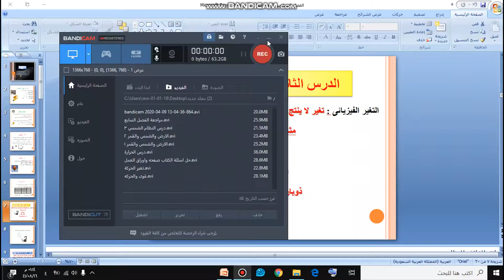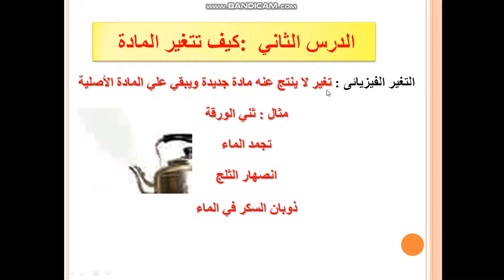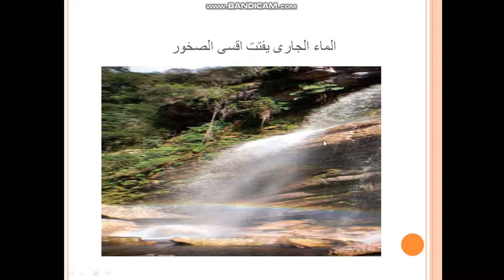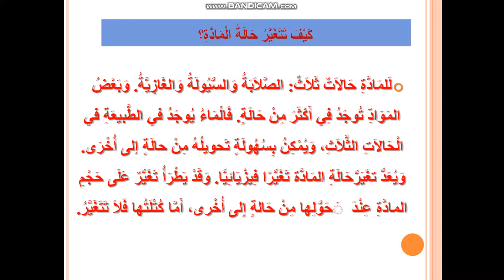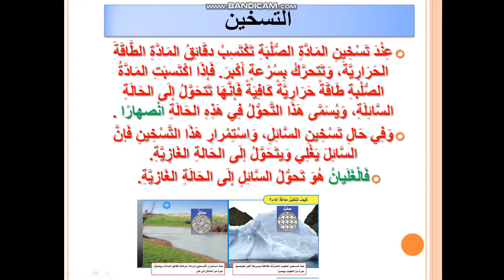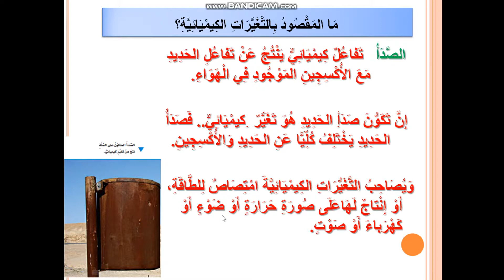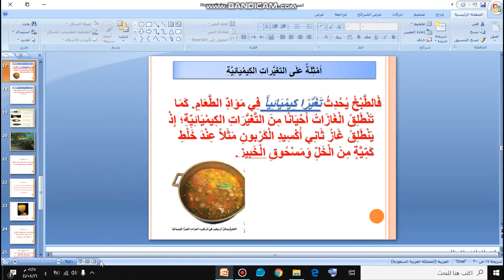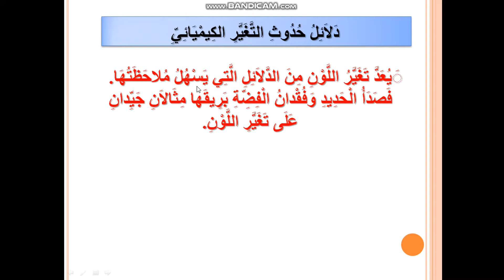كيف تتغير المادة علوم الصف الرابع